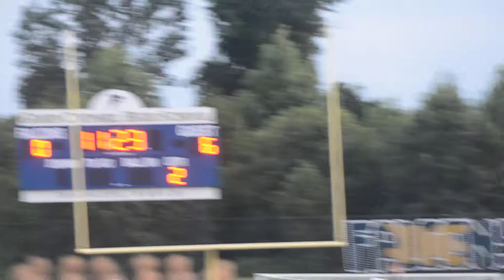Spaulding Scores the 1st Touchdown of Game